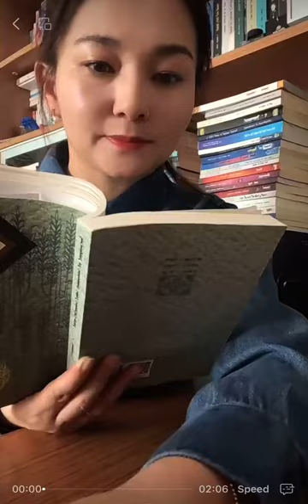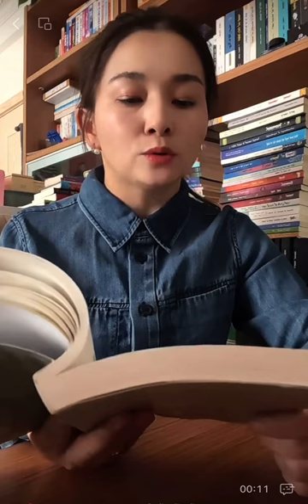ᠣᠷᠲᠣᠰ ᠪᠦᠰᠡᠭᠦᠢ ᠵᠢᠨ ᠤᠩᠰᠢᠬᠤ ᠨᠠᠷᠠᠨᠲᠤᠶᠠᠬ᠋᠎ᠠ ᠵᠢᠨ《ᠮᠣᠩᠭᠣᠯ ᠦᠨᠲᠦᠰᠦᠲᠡᠨ ᠊ᠦ ᠤᠯᠠᠮᠵᠢᠯᠠᠯᠲᠤ ᠰᠤᠷᠭᠠᠨ ᠬᠥᠮᠦᠵᠢᠯ ᠊ᠦᠨ ᠶᠣᠰᠣᠨ》